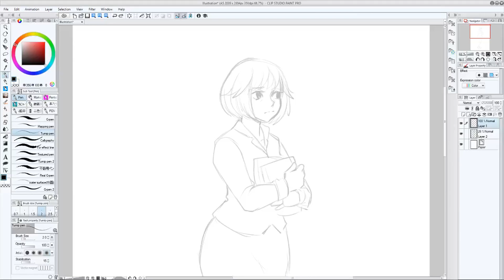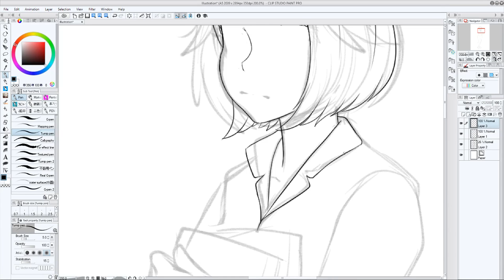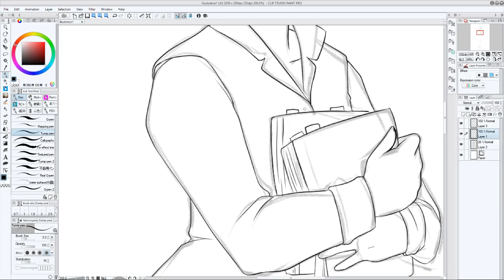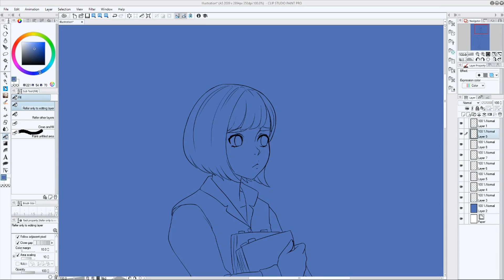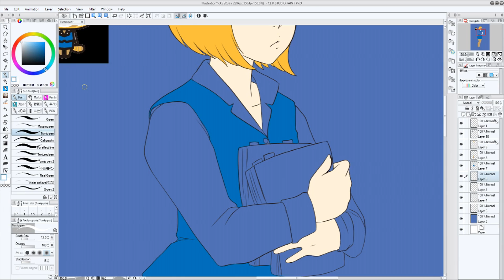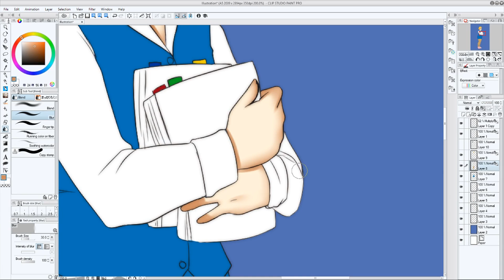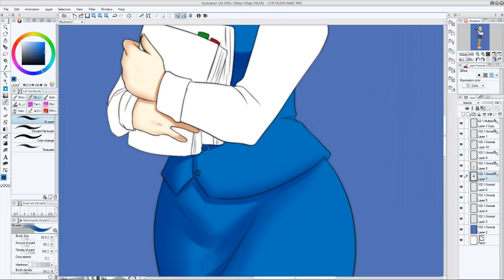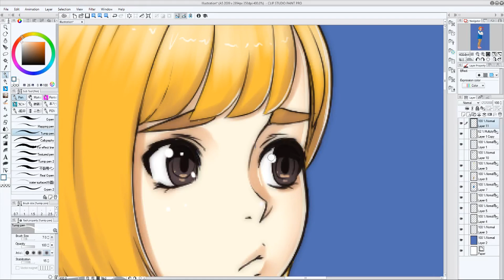Let's talk about Mental Health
This was a tough video, I still didn't open up fully and I apologize, it's just a really hard thing to talk about without rambling for hours.

I hope you guys are having a wonderful day full of magic and new things, let me know down below some things you do to help get by.